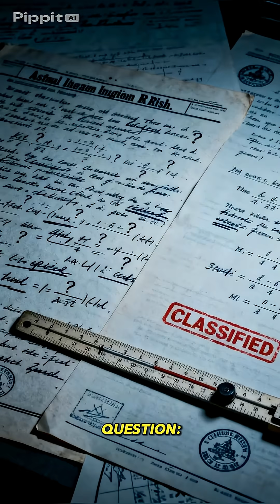The Manhattan Project The Secret City Built to End the World#truehistory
During World War II, the United States built entire secret cities and hidden laboratories to create a weapon capable of ending everything. Thousands of workers contributed without knowing the full truth. Behind closed doors, scientists raced against time — and against their own fear that the bomb might ignite the atmosphere. The Trinity test changed human history forever, echoed in J. Robert Oppenheimer’s haunting words: “Now I am become Death, the destroyer of worlds.”